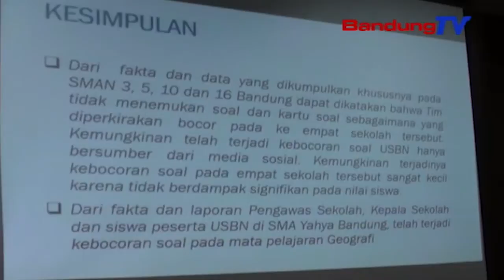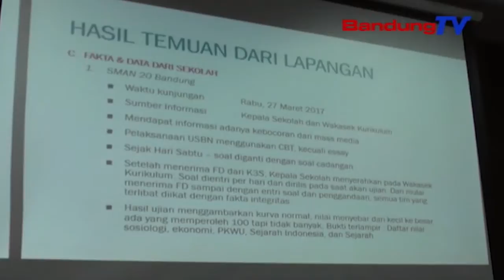Komisi V Meminta Disdik Jabar Evaluasi SOP | SBR | BANDUNG TV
SBR | BANDUNG TV | KRISANTI | Terkait dugaan kebocoran soal dan kunci jawaban USBN 2018 SMA dan SMK, komisi V DPRD Provinsi Jawa Barat, menggelar rapat kerja lanjutan. Komisi V meminta Disdik Jabar, agar melakukan evaluasi sop penyusunan dan pendistribusian soal USBN.